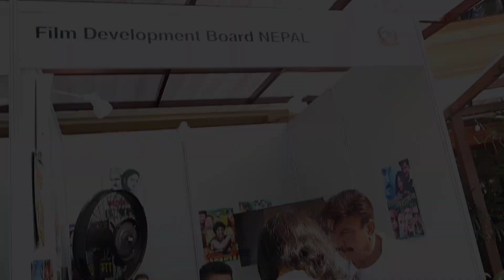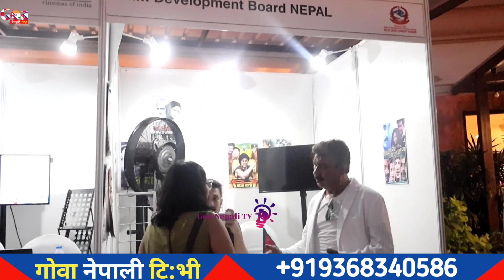Film Bazar Goa 2023 समापन रिपोर्टिङ